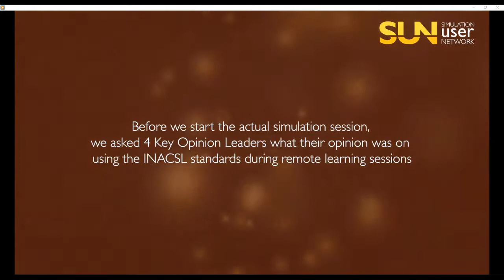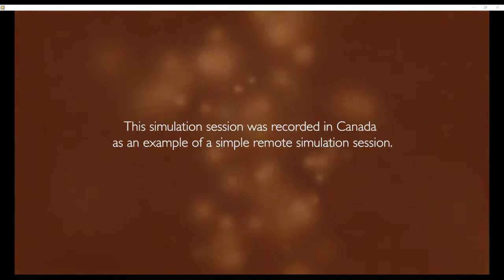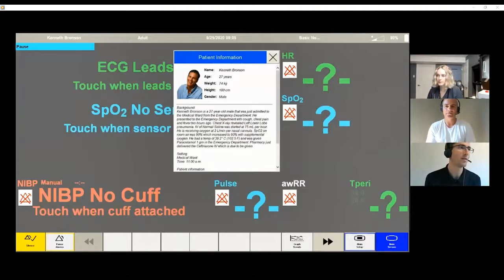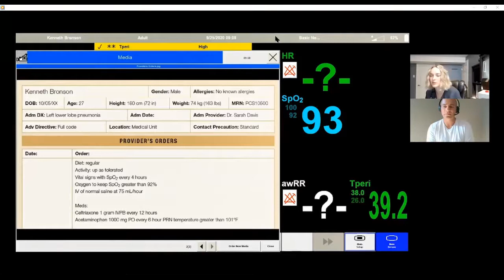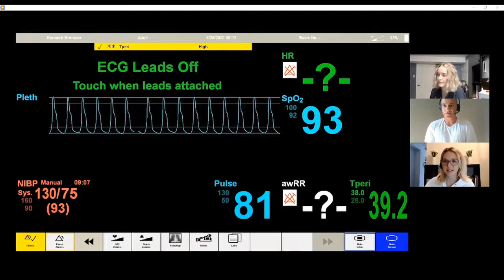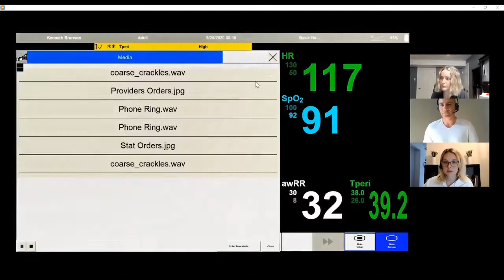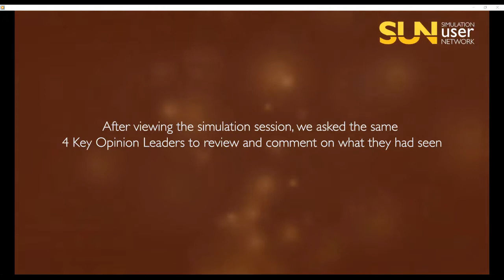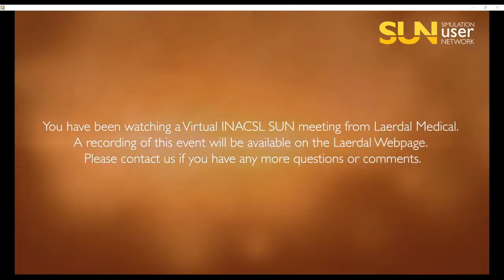[Virtual SUN] Improving Remote Simulation Outcomes ​using the INACSL Standards of Best Practice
Hosted by Laerdal Medical North America, watch an engaging and informative discussion with a team of global experts who will share how to best apply the INACSL Standards of Best Practice to this emerging pedagogy. ​Achieving learning objectives in the virtual world is not as easy as people think. The COVID-19 pandemic has forced us all to pivot and look for new ways to deliver our simulation content with the expectation that our outcomes will be the same. Remote simulation is a novel methodology that involves delivering mannequin-based simulation content virtually using a video conferencing platform.
The International Nursing Association for Clinical Simulation and Learning (INACSL) Standards of Best Practice are designed to advance the science of simulation, share best practices, and provide evidence-based guidelines for implementation and training.​